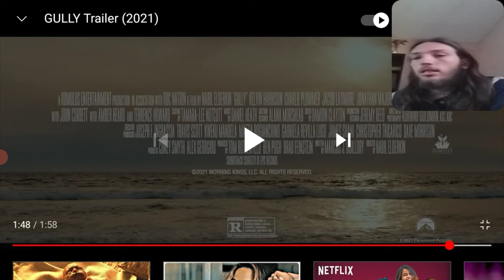Gully Trailer Reaction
Bye Far The Most Interesting Trailer I Have Ever Seen